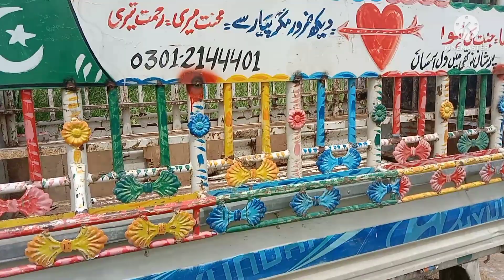اوچ شریف سے لاہور لال پل آم پانچ بجے پہنچ گئے دو بجے خالی ہوئی